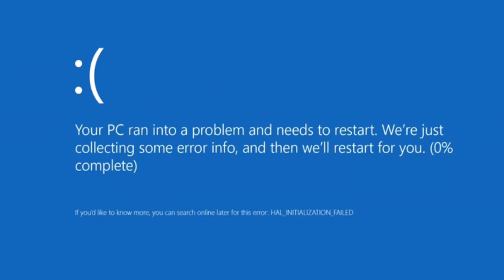Doki Doki Literature Club - Trailer 2 | Interactive YouTube Game | Gato Go Meow Productions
Choose your own route in our Interactive DDLC youtube game coming soon!
"The Literature Club"
Director: Kyle Morales
Monika: Casper Rossler
Sayori: Kyoto Ikeda
Natsuki: Phoebe Cole
Yuri: Cameron Valentine
MC: Casper Rossler
Original game concept: Dan Salvato
Characters: Dan Salvato, Satchely
Script Writer: Dan Salvato